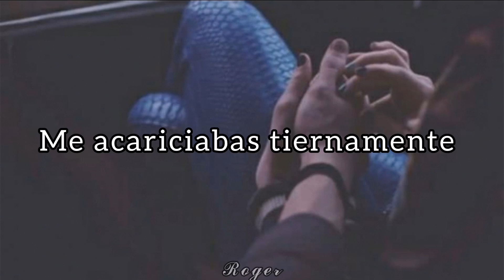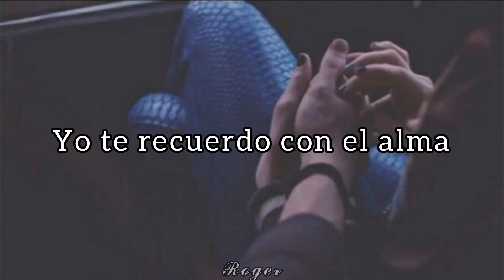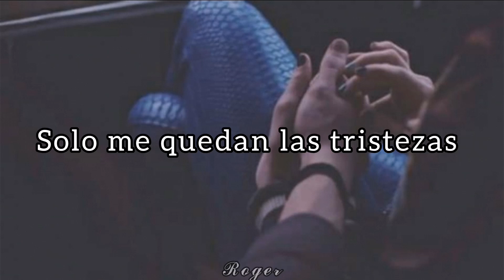Tiernamente // Los Music Masters // Lyrics